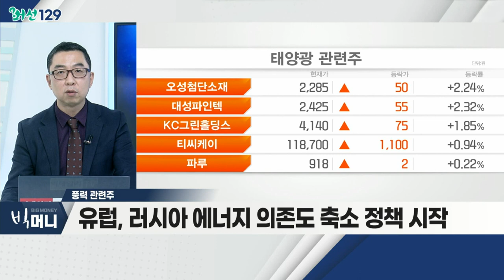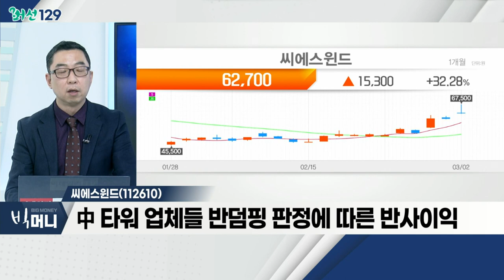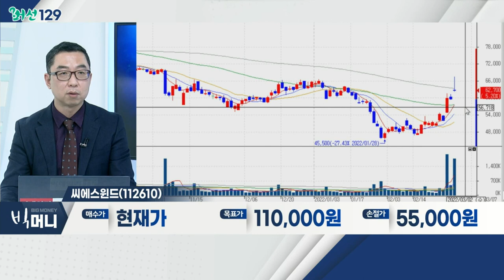씨에스윈드(112610)... 풍력 관련주 / 우크라 사태, 유럽 신재생 전환 앞당기나… 풍력·태양광株 강세_머선129 (20220302)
# 우크라 사태, 유럽 신재생 전환 앞당기나… 풍력·태양광株 강세
- 우크라이나 사태… 유럽, 신재생에너지 전환 '가속'
- 풍력ㆍ태양광 관련주 금일 강세
- 천연가스ㆍ석탄ㆍ원유 의존도 축소 정책
- 관련 테마: 풍력, 태양광, 조선, 유가 상승 수혜주 등

풍력 관련주
- 독일 100% 전력 재생에너지 달성, 단축 선언
- 독일 작년 연간 풍력ㆍ태양광 설치량, 7.2GW 수준
- 유럽, 러시아 에너지 의존도 축소 정책 시작
- 클린카ㆍ수소 산업 전반 성장 '속도' 예상
- 씨에스윈드, 삼강엠앤티, 동국S&C 등

- 유럽, 독일 중심 풍력 증설 가속화
- 포르투갈ㆍ터키 법인 증설… 직접 수혜 예상
- 中 타워 업체들 반덤핑 판정에 따른 반사이익
- 바이든 그린산업 부양안 통과 예정